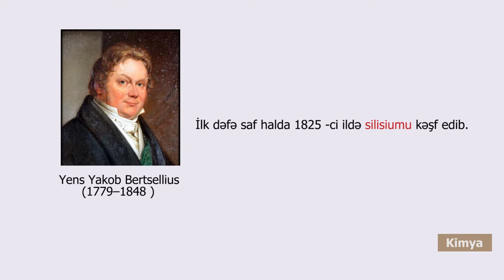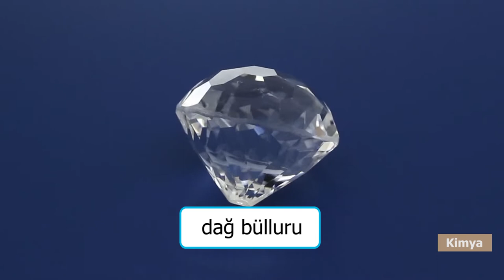9. Silisium-dioksidin (qumun) bitki və heyvan aləmində rolu nədən ibarətdir